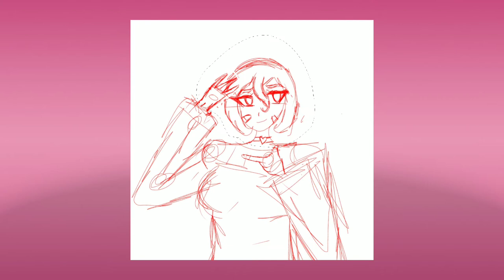Bright Aesthetic Miku (Speedpaint)